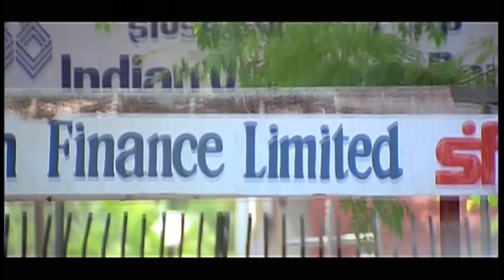Sakhi Telugu Movie Part 9/11 | Madhavan, Shalini, Jayasudha | Sri Balaji Video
Watch & Enjoy Sakhi Telugu Movie (720p) Madhavan, Shalini, Swarnamalya, V. Natarajan, Vivek, Jayasudha, Karthik Kumar, Direction Mani Ratnam, Music Composed by A R  Rahman.

Karthik (Madhavan) is an engineering graduate who happens to lay eyes on Shakti (Shalini), a medical student, at a wedding. The two meet regularly after their that on suburban trains, to and from work and university. Karthik and Shakti eventually fall in love. Karthik's father Varadarajan, a lawyer, learns of the relationship and meets with Shakti's dad Selvaraj. He asks Selvaraj, a railways employee, for his consent to a marriage between the two young lovers. However, upon meeting, the two parents disagree and the wedding is called off. Shakti decides not get married without her parents' consent, and the relationship is called off altogether. Unable to stay separated for very long, coupled with chance meetings, Karthik and Shakti find themselves resuming their relationship, albeit secretly, without the knowledge of their respective families. They decide to get married, without telling anyone, but carry on living with their parents, hoping that a time will come when both families will see eye to eye and can be told of the development. With the help of their friends, and Shakti's older sister Poorni (Swarnamalya), they marry legally, and they continue to meet without their parents' knowledge. Poorni gets an engagement proposal soon after. Poorni is willing to marry the suitor - Raghu. The prospective groom's father offers his second son's hand in marriage to Shakti. Shakti's mother Saroja urges her to accept the marriage proposal, unaware of the fact that Karthik and Shakti are already together. Shakti eventually tells the truth, and Poorni's engagement is called off. Karthik and Shakthi are thrown out of their homes. With the help of friends, Shakti and Karthik move into an apartment, in development. They cope for a while, however it's not too long before the couple start arguing over various issues that the two seemed so much more tolerant of before they got married. The tension escalates. Shakti learns that her father is seriously ill back home. She and Karthik decide it would be best to visit him. Upon arrival they get the news that her father has died. Wracked with guilt, the two return home, their relationship taking a turn for the worse. The two stop talking to each other. Meanwhile, Karthik takes it upon himself to sort out Poorni's adjourned marriage proposal to Raghu. He arranges a blind date between the two, which initially fails, backfiring on Karthik, however, with more meetings, Poorni and Raghu become closer. This development takes place without Shakti knowing. She and her husband have not spoken to each other for a long time. Karthik waits until Poorni and Raghu's marriage is confirmed before telling Shakti. Poorni is desperate to tell her sister the news herself. Whilst hugging Karthik, thanking him for his efforts, Shakti witnesses their close contact and misunderstands it, leading to an even bigger argument, and a trade of insults.